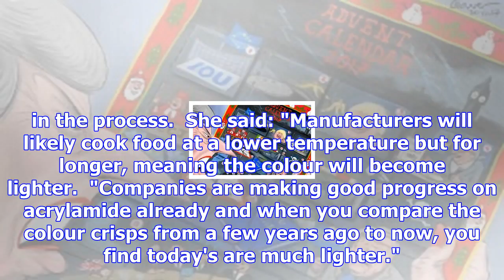Golden brown crisps and biscuits to become paler under food safety crackdown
Biscuits and crisps will lose their golden brown colour due to new rules forcing manufacturers to re...